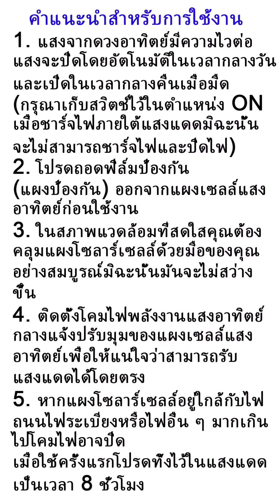ไฟชายคาพลังงานแสงอาทิตย์ 200LEDs (9M * 0.7M) วิดีโอคำแนะนำการใช้งาน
คำแนะนำสำหรับการใช้งาน
1. แสงจากดวงอาทิตย์มีความไวต่อแสงจะปิดโดยอัตโนมัติในเวลากลางวันและเปิดในเวลากลางคืนเมื่อมืด (กรุณาเก็บสวิตช์ไว้ในตำแหน่ง ON เมื่อชาร์จไฟภายใต้แสงแดดมิฉะนั้นจะไม่สามารถชาร์จไฟและปิดไฟ)
2. โปรดถอดฟิล์มป้องกัน (Protect panels) ออกจากแผงเซลล์แสงอาทิตย์ก่อนใช้งาน
3. ในสภาพแวดล้อมที่สดใสคุณต้องคลุมแผงโซลาร์เซลล์ด้วยมือของคุณอย่างสมบูรณ์มิฉะนั้นมันจะไม่สว่างขึ้น
4. ติดตั้งโคมไฟพลังงานแสงอาทิตย์กลางแจ้งปรับมุมของแผงเซลล์แสงอาทิตย์เพื่อให้แน่ใจว่าสามารถรับแสงแดดได้โดยตรง
5. หากแผงโซลาร์เซลล์อยู่ใกล้กับไฟถนนไฟระเบียงหรือไฟอื่น ๆ มากเกินไปโคมไฟอาจปิด
6. เมื่อใช้ครั้งแรกโปรดทิ้งไว้ในแสงแดดเป็นเวลา 8 ชั่วโมง